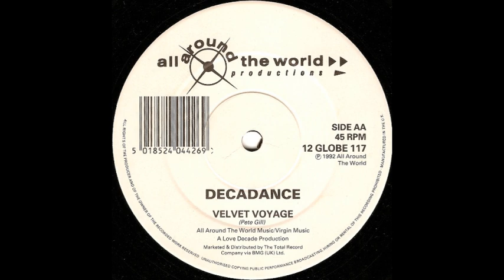Decadance Velvet Voyage